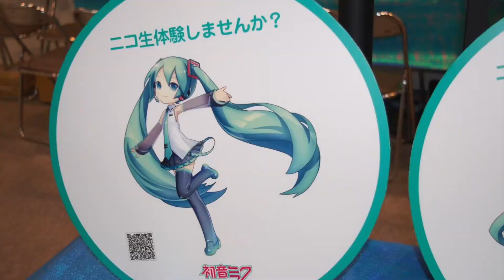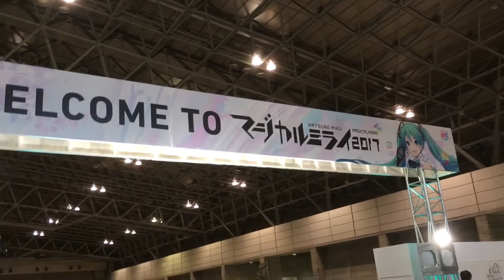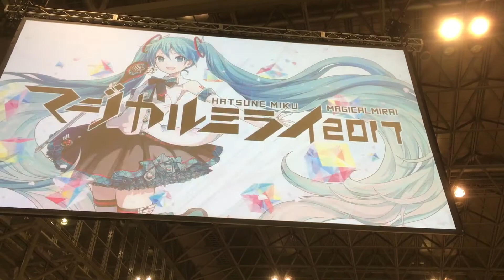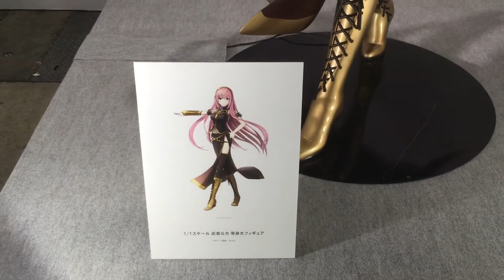マジカルミライ2017行ってきました！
動画で撮った素材が少なくて、ありあわせのものでつないでみました。
iPhoneにて撮影のため、手ブレご注意くださいwwww

ちなみに動画で使用している音楽はオリジナル曲の
「マジカルFever Night」です。
曲はこちらに置いてあります。